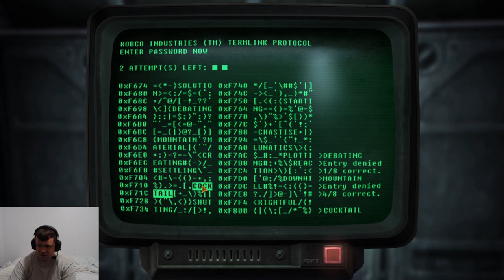Excalibur Replays Fallout: New Vegas (9)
The battle where Benny bites the big one! Upgrading the Securitrons from Windows 95 to XP, we recruit Cass into the party and venture into Vault 22 to fetch some info on how to grow fat tomacco.
DLC: Dead Money, Gun Runners' Arsenal, Lonesome Road, Courier's Stash, Old World Blues, Honest Hearts
Mods: NVAC